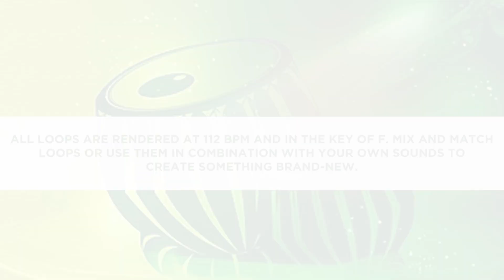MAG Loops - Keherwa Taal Tabla Loops Vol 32 - Royalty Free Loops & Samples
MAG Loops - Keherwa Taal Tabla Loops Vol 30 - Royalty Free Loops & Samples

Free To Call & Whatsapp For Buy Loops & Sample Packs :: 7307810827

All loops are rendered at 112 BPM and in the key of F Mix and match loops or use them in combination with your own sounds to create something brand-new. MAG Loops brings you only the best sounds available, pulling from a varied collection of sound sources including classic analogue and digital synths, real-world instruments, and high-quality field recordings.

All samples are 100% Royalty Free and can be used in your own music

• 33 Tabla Loops
• 44.1 kHz/24-Bit Quality
• 100% Royalty-Free